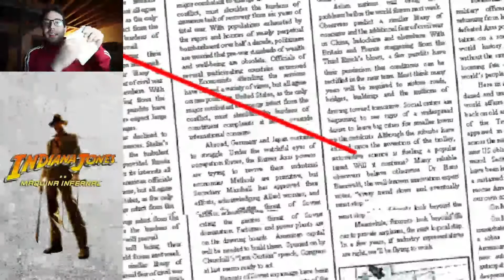INDIANA JONES Y LA MÁQUINA INFERNAL // #1 Los Cañones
INDIANA JONES Y LA MÁQUINA INFERNAL
Misión 1: Los Cañones